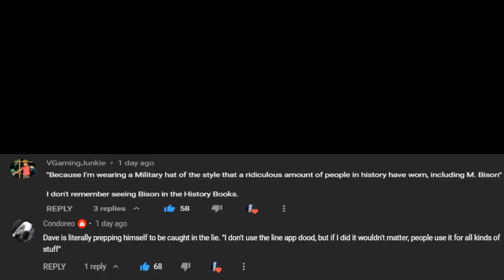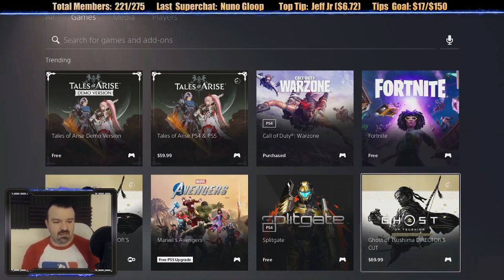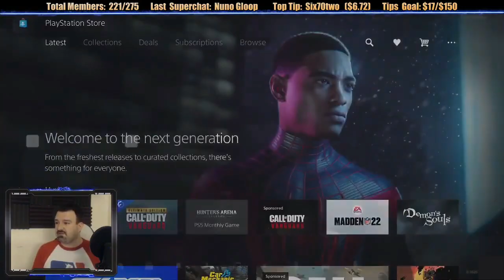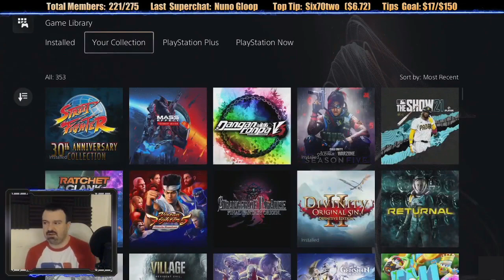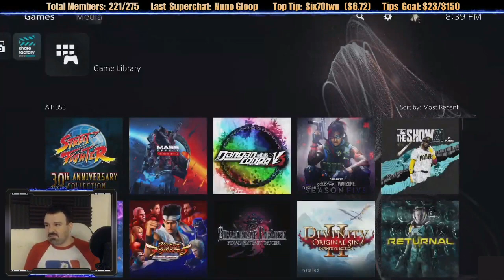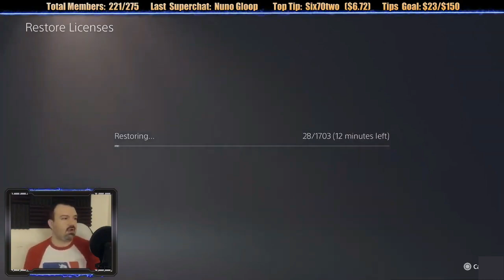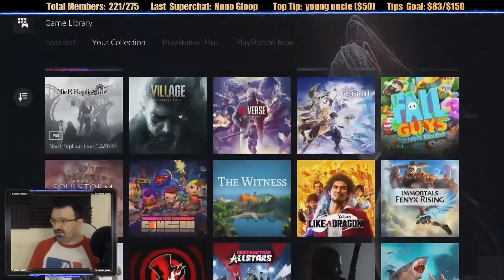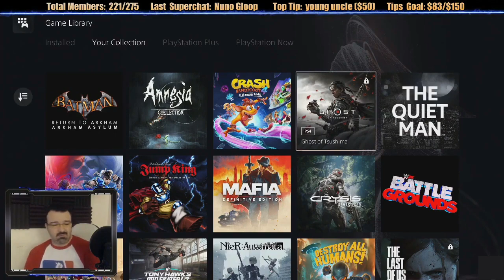DSP tries it - Being confused by PS5 Playstation Store and calling Kat mom for the 5th time!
Here are some highlights of a 1 hour ordeal where the professional streamer known as DarksydePhil had no idea how to purchase a game on the PS5 PS Store. To top it all off he revealed that most of the games he streams are actually purchased by his mom Kat and they just gameshare except Phil has no idea how it works on the PS5. He also called Kat mom again which is the 5th time btw!

My favorite detractors!